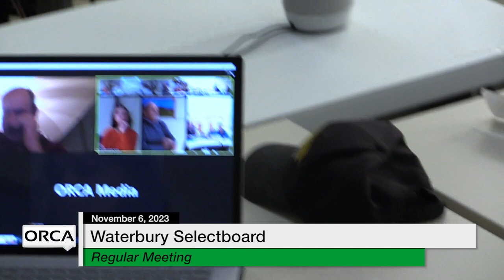Waterbury Municipal Meeting - November 6, 2023 - Selectboard